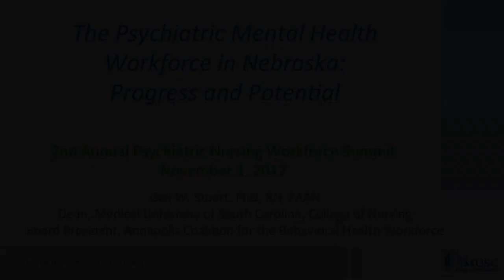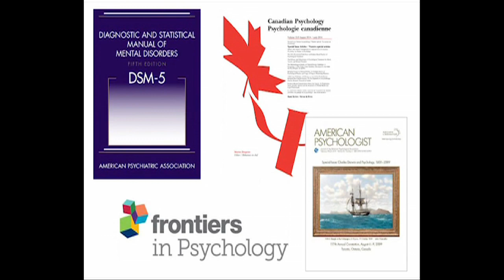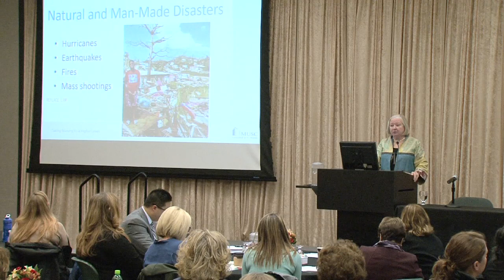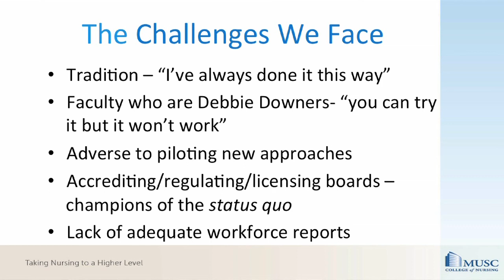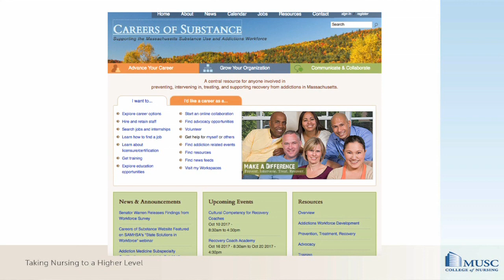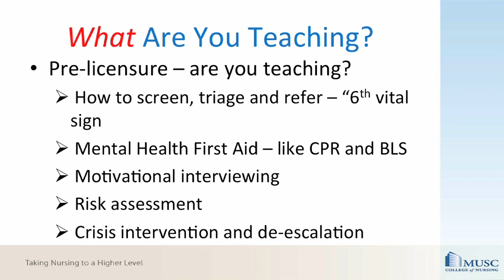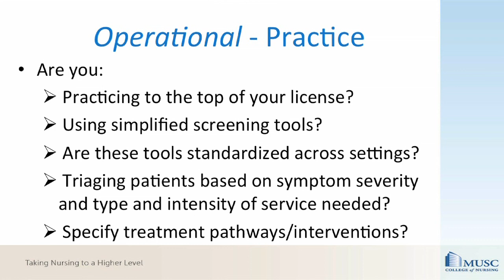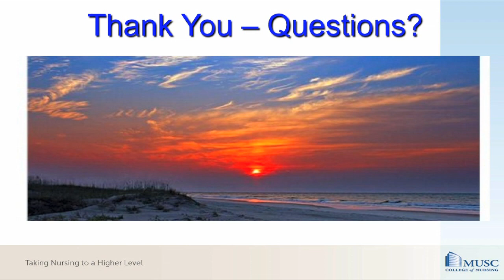Keynote Address | Psychiatric Nurse Workforce Summit 2017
Keynote speech presented by Gail Stuart, Ph.D., RN, FAAN, Dean and tenured Distinguished University Professor in the College of Nursing and Professor in the College of Medicine in the Department of Psychiatry and Behavioral Sciences at the Medical University of South Carolina.

The Behavioral Health Education Center of Nebraska (BHECN) hosted the second annual Psychiatric Nursing Workforce Summit on November 1, 2017 in Omaha.

The conference brought together more than 100 leaders from academia, the clinical setting and state government to understand the current landscape of the psychiatric nursing workforce in Nebraska and identify opportunities, innovations and solutions for growth.